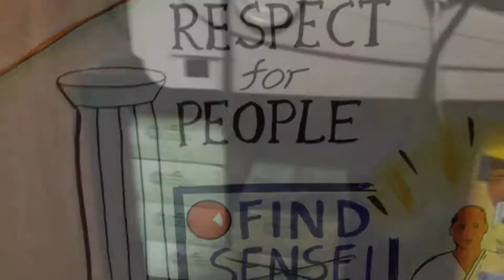Learning to respect others efarnan